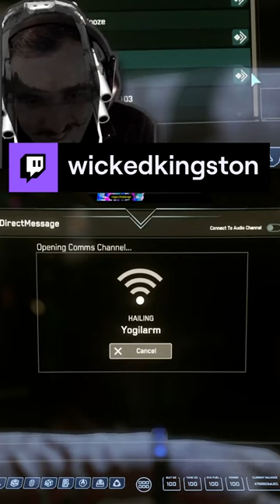[RP] 1/2. On a décryogéniser Jane & Serge Gainsbourg | wickedkingston sur